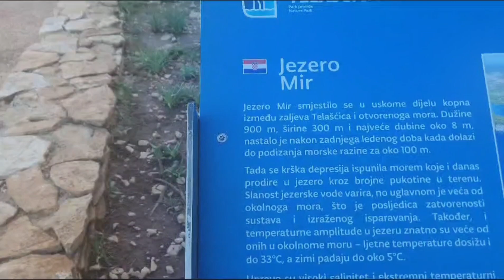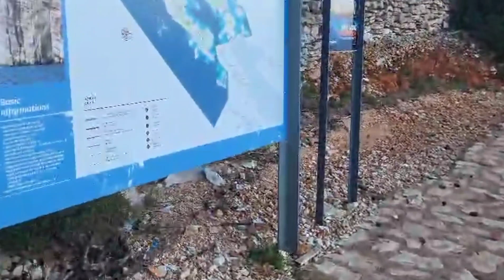Telašćica jezero Mir